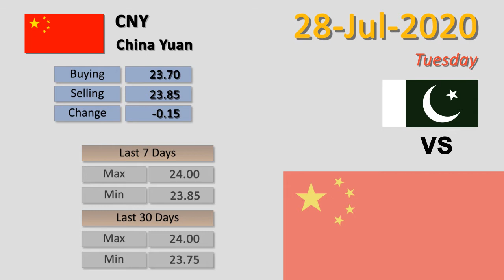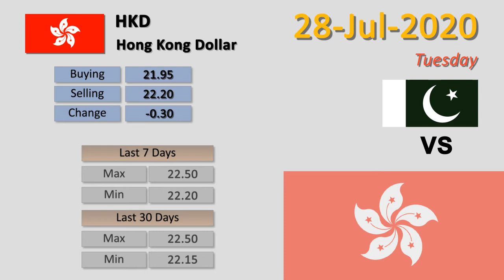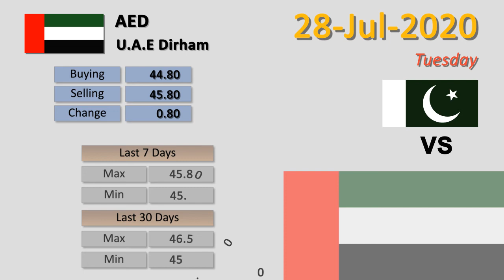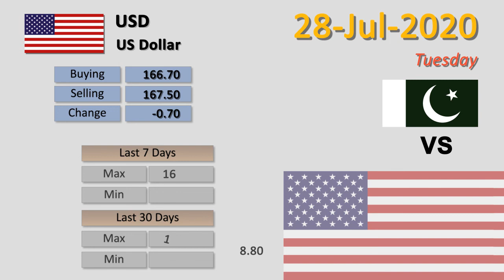Forex Rates Today | 28-Jul-2020 | USD to PKR | US Dollar Rate Today | FBTV Markets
28-Jul-2020

1 - China Yuan  To PKR | CNY to PKR
2 - Euro  To PKR | EUR to PKR
3 - Hong Kong Dollar  To PKR | HKD to PKR
4 - Indian Rupee  To PKR | INR to PKR
5 - Japanese Yen  To PKR | JPY to PKR
6 - Malaysian Ringgit  To PKR | MYR to PKR
7 - Saudi Riyal  To PKR | SAR to PKR
8 - Thai Bhat  To PKR | THB to PKR
9 - U.A.E Dirham  To PKR | AED to PKR
10 - UK Pound Sterling  To PKR | GBP to PKR
11 - US Dollar  To PKR | USD to PKR